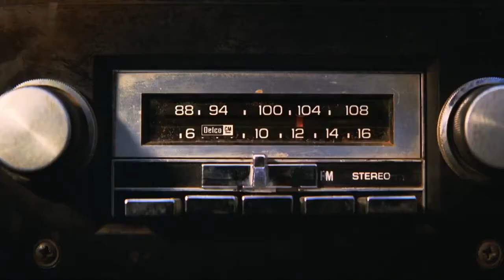The Muppets (2011) Official Trailer - HD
The Muppets are back and the first full trailer from the film at last show's us some footage.  After a series of incredibly well timed parody trailers, fans get to see something from the actual movie.

The Muppets are back November 23, 2011